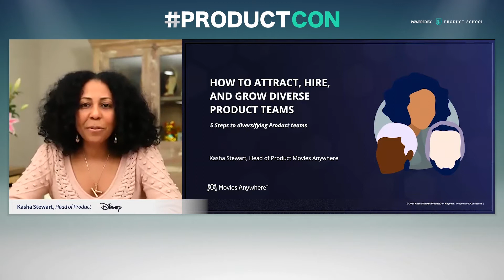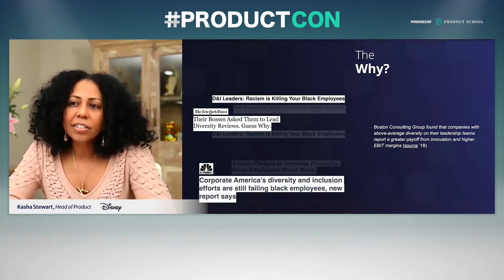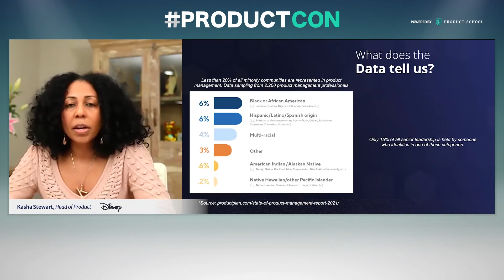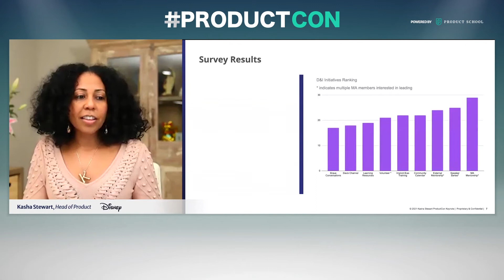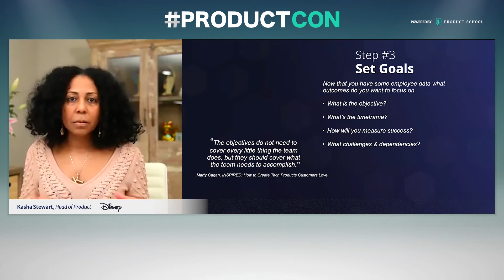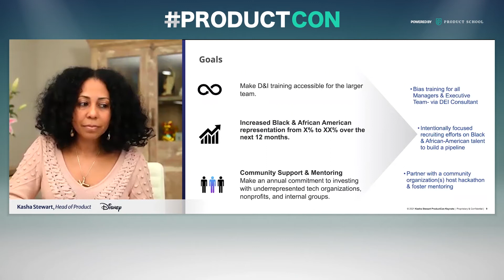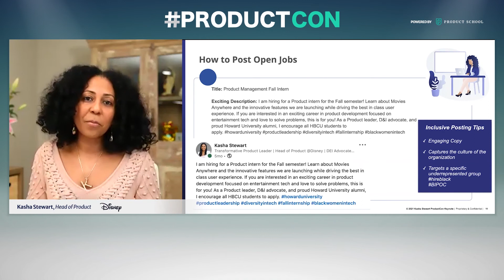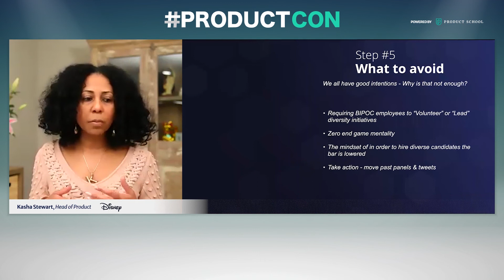ProductCon: How to Attract, Hire, and Grow Diverse Product Teams by Walt Disney Head of Product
ABOUT THE SPEAKER:

Kasha Stewart is the Head of Product at Movies Anywhere, a Disney-operated streaming platform. Kasha is a change catalyst that leads a team of product and content managers. She drives the product strategy, vision, and feature development while executing an ever-changing roadmap. Before her current role, Kasha was the Senior Director of Product Management for Beachbody On Demand. She provided strategic guidance for the newly established fitness SVOD and launched native mobile apps and OTT platforms.

In addition to classes, we host daily online events with top industry professionals about Product Management.

We are committed to pushing the product management industry forward. We published the Amazon bestseller, The Product Book (Get your copy host over 1,000 free events per year, The Proddy Awards, and ProductCon, the largest multi-city conference in the world for product managers.